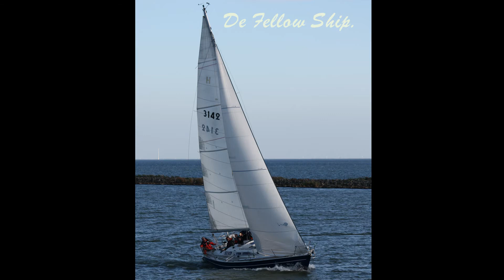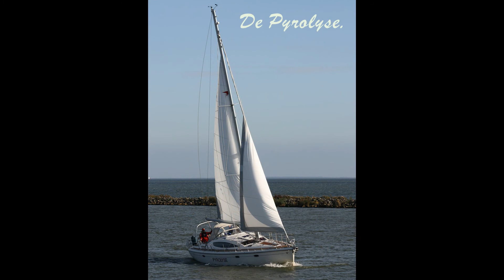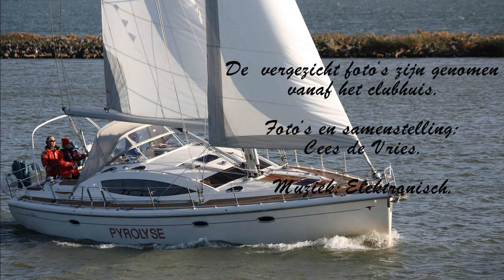Winterwestrijd 2 november 2014.